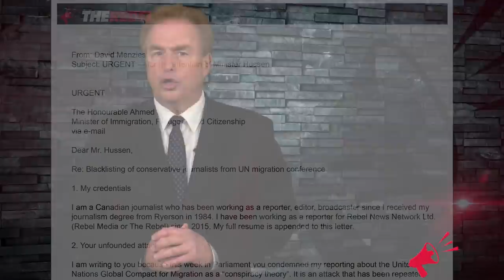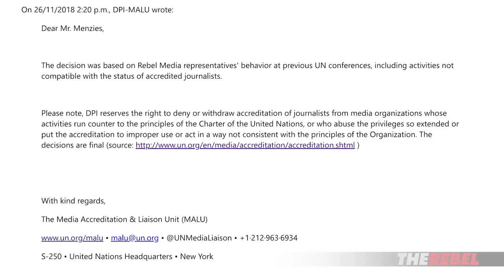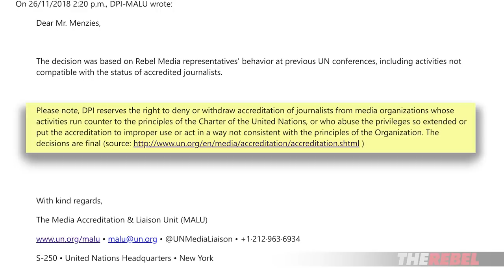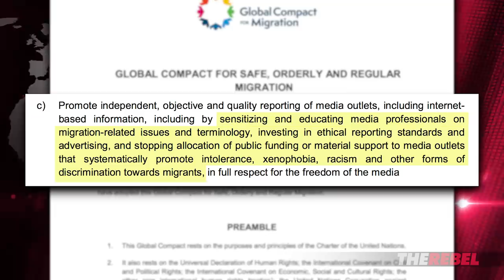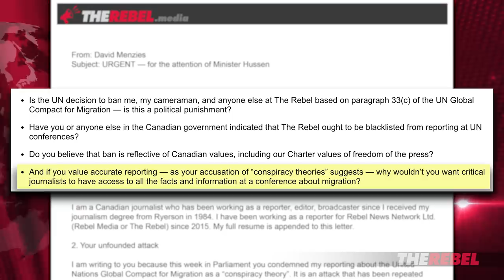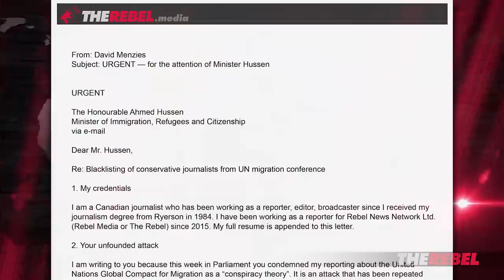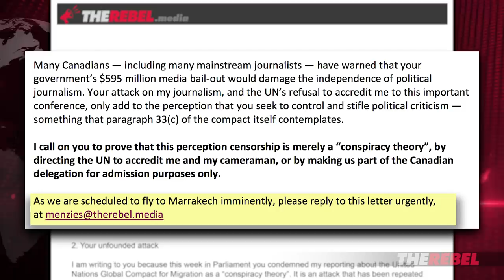The Rebel BLACKLISTED from UN Migration Conference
David Menzies of TheRebel.media: Justin Trudeau and Ahmed Hussen have repeatedly condemned The Rebel for opposing the UN Global Compact for Migration, so now the UN won’t let me come to the conference. MORE